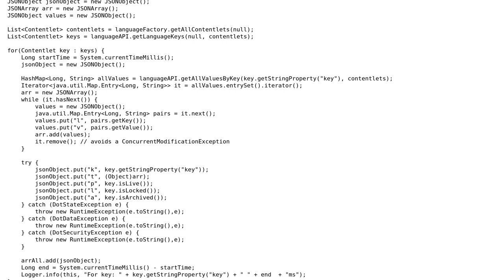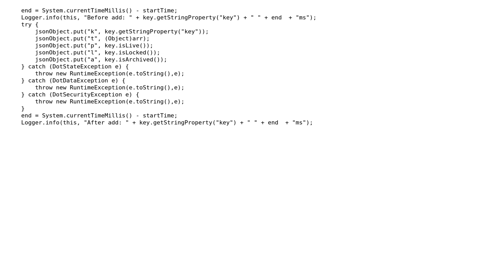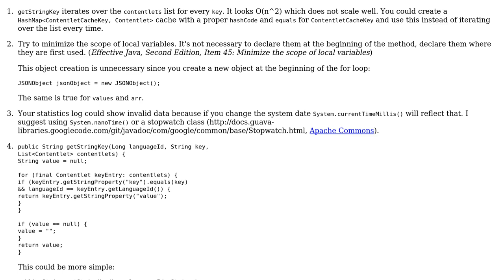Code Review: How to make an iteration in a for-loop faster?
With thanks & praise to God, and with thanks to the many people who have made this project possible! | Content (except music & images) licensed under CC BY-SA | Music | Images & others | With thanks to user palacsint user Danny Gloudemans and the Stack Exchange Network Trademarks are property of their respective owners. You are responsible for your own actions.